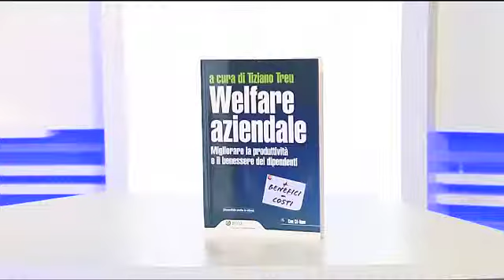Welfare aziendale - Intervista a Tiziano Treu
Intervista a Tiziano Treu sul Welfare aziendale